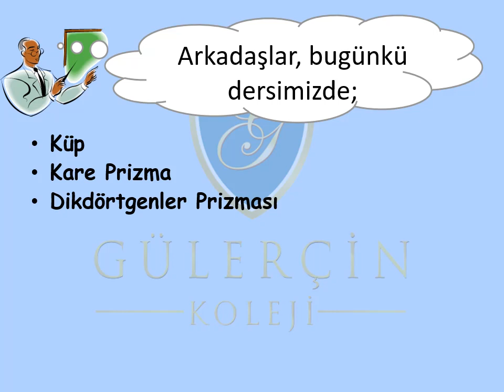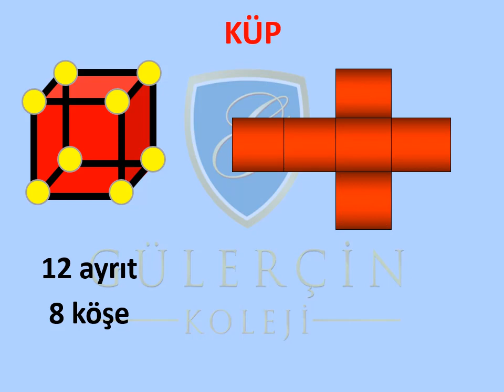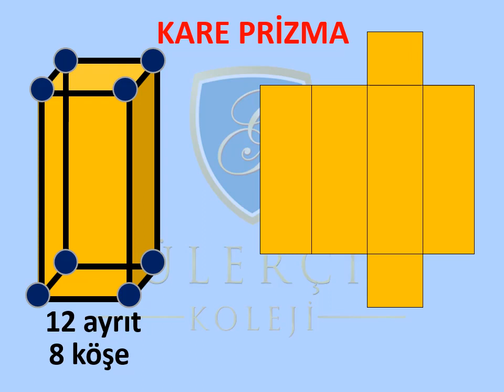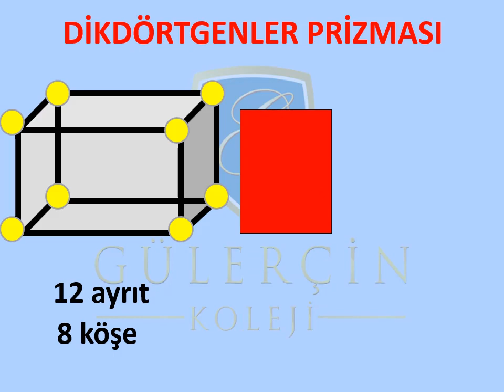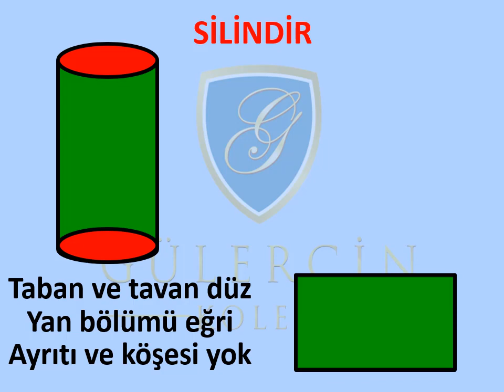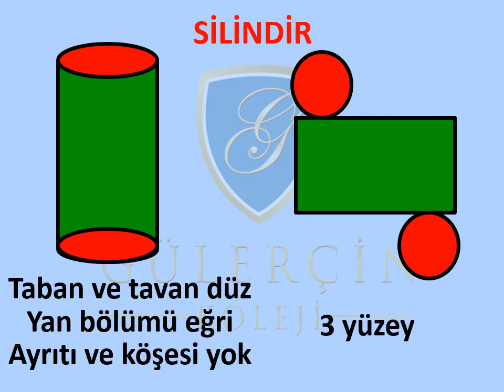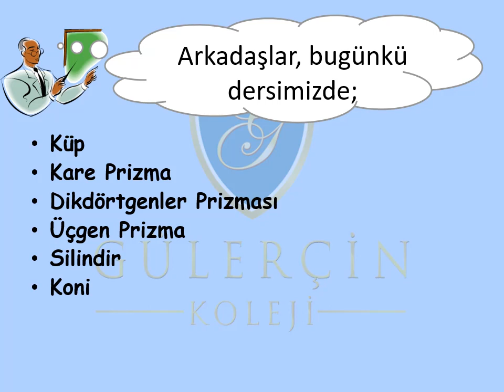GÜLERÇİN KOLEJİ BİZİM SINIF - 3. SINIF MATEMATİK DERSİ - KONU: GEOMETRİK CİSİMLER